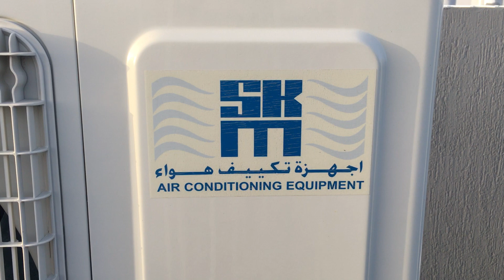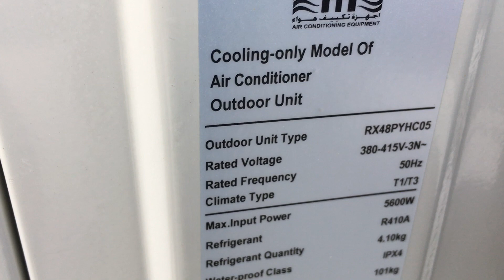They have come to run AC in the five-floor building ❄️⚡️🔧| Technical Rashid